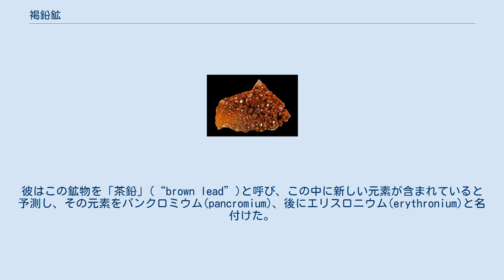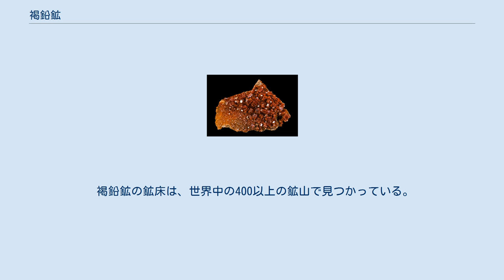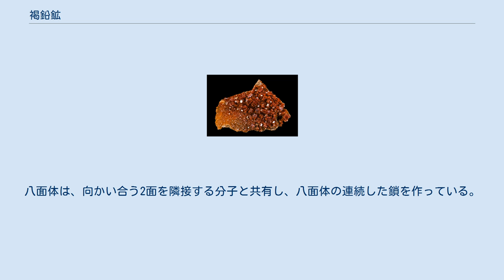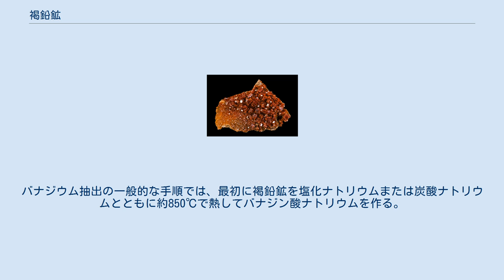褐鉛鉱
褐鉛鉱(かつえんこう、英: Vanadinite)は、燐灰石グループのバナジン酸塩鉱物で、組成はPb5(VO4)3Clである。
産業的に用いられている主要なバナジウム鉱石の1つであり、鉛源でもある。
密度が高く脆い鉱物で、通常赤色で六方晶系の結晶を形成する。
方鉛鉱等の鉛堆積物が酸化してできる珍しい鉱物である。
バナジン鉛鉱とも呼ばれる。
1801年にメキシコで初めて発見された。
南アメリカ、ヨーロッパ、アフリカ、北アメリカのその他の地域でも見つかっている。
 褐鉛鉱は、既存の鉱物の化学変質のみで生成する珍しい鉱物であり、そのため二次鉱物として知られる。
乾燥帯で見られ、一次鉛鉱物の酸化により生成する。
特に方鉛鉱とともに見られる。
他に関連する鉱物としては、黄鉛鉱、褐鉄鉱、重晶石がある。
 1801年にメキシコで、スペインの鉱物学者アンドレス・マヌエル・デル・リオが発見した。
彼はこの鉱物を「茶鉛」(“brown lead”)と呼び、この中に新しい元素が含まれていると予測し、その元素をパンクロミウム(pancromium)、後にエリスロニウム(erythronium)と名付けた。
しかし、彼は後に、これは新元素ではなく、単なるクロムの不純物であると信じるようになった。
1830年、ニルス・ガブリエル・セフストレームは、新元素を発見し、バナジウムと名付けた。
これは後に、先にデル・リオが発見していた金属と同一のものであることが明らかになった。
デル・リオの「茶鉛」は、1838年にメキシコのイダルゴ州シマパンで再発見され、高いバナジウム含量のため、バナジナイトと命名された。
その他、ジョンストン石、バナジン酸鉛とも呼ばれる。
 褐鉛鉱は、鉛を含む堆積物から酸化帯で二次鉱物として生じる。
バナジウムは、母岩のケイ酸塩鉱物から浸出する。
共生する鉱物には、ミメット鉱、緑鉛鉱、デクロワゾー石、モットラム鉱、白鉛鉱、モリブデン鉛鉱、硫酸鉛鉱、方解石、重晶石、様々な酸化鉄鉱物がある。
 褐鉛鉱の鉱床は、オーストラリア、スペイン、スコットランド、ウラル山脈、南アフリカ、ナミビア、モロッコ、アルゼンチン、メキシコ、またアメリカ合衆国のアリゾナ州、コロラド州、ニューメキシコ州、サウスダコタ州等、世界中で見つかっている。
 褐鉛鉱の鉱床は、世界中の400以上の鉱山で見つかっている。
モロッコのミデル、ナミビアのツメブ、アルゼンチンのコルドバ、ニューメキシコ州のシエラ郡、アリゾナ州のヒラ郡等である。
 褐鉛鉱は組成Pb5(VO4)3Clの鉛のクロロバナジン酸塩である。
重量比で73.15%の鉛、10.79%のバナジウム、13.56%の酸素、2.50%の塩素を含む。
各々の構造単位は、正八面体の頂点に位置した6つの二価の鉛イオンに囲まれた塩化物イオンを含む。
1つの鉛イオンは、隣接する分子と共有されている。
鉛と塩化物イオンの間の距離は、317 pmである。
各々の鉛イオンの間の最小の距離は、4.48 Åである。
八面体は、向かい合う2面を隣接する分子と共有し、八面体の連続した鎖を作っている。
各々のバナジウム原子は、歪んだ四面体の頂点に位置した4つの酸素原子に囲まれている。
各々の酸素原子とバナジウム原子の距離は、1.72または1.76 Åである。
酸素3つの四面体は、鎖に沿ってバナジウムの八面体と隣接する。
 褐鉛鉱は、六方晶に結晶化する。
この構造のため、しばしば外形は六角形になる。
単位格子は、六角形のプリズムである。
単位格子は2分子から構成され、a = 10.331Å、c = 7.343 Åである。
単位格子の体積は、V = a2c sin(60°)の公式で与えられ、678.72Å3である。
 褐鉛鉱は、どちらも固溶体であるミメット鉱、緑鉛鉱等と同じ系列の燐灰石グループに属する。
多くの鉱物の系列には、金属イオンが置換されたものが含まれるが、この系列では陰イオンが置換され、リン酸塩の他、ヒ酸塩、バナジン酸塩のものがある。
典型的な不純物には、リン、ヒ素、カルシウム等があり、バナジウムの同形置換となっている。
ヒ素を多量に含む褐鉛鉱は、エンドリック石として知られる。
 褐鉛鉱の通常の色は、明赤色から橙赤色であるが、茶色、赤茶色、灰色、黄色、無色のものも存在する。
その際立った色から、鉱物収集家の間では人気がある。
条痕は、淡黄色または茶黄色である。
透明、半透明、または不透明であり、光沢は樹脂状からダイヤモンド状である。
褐鉛鉱は異方的...